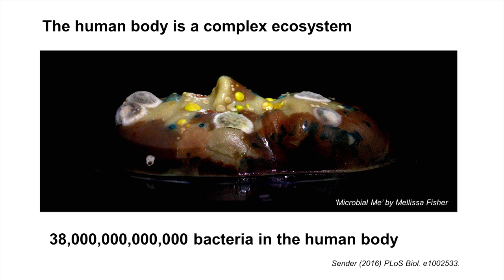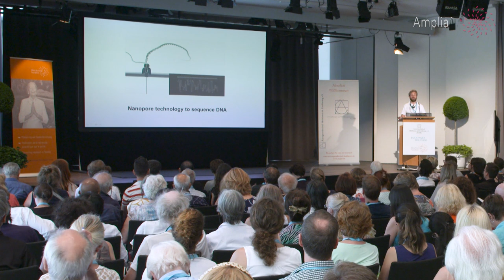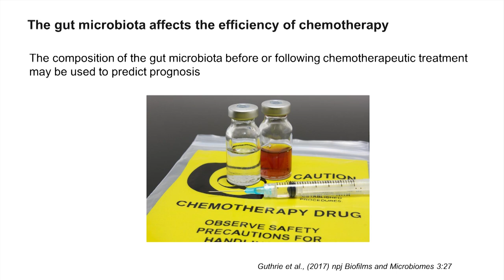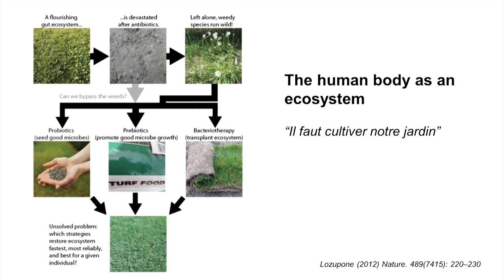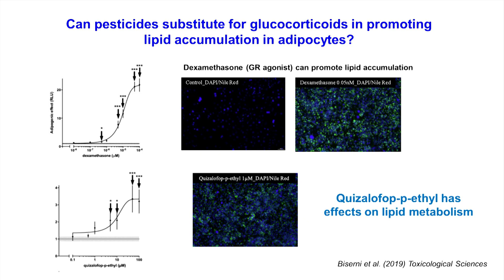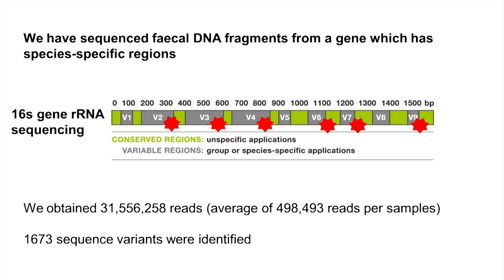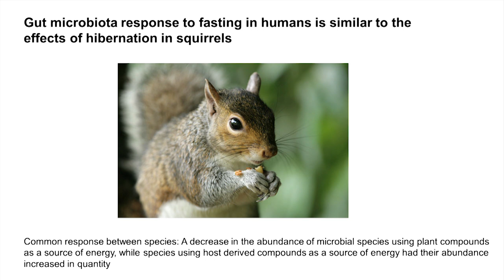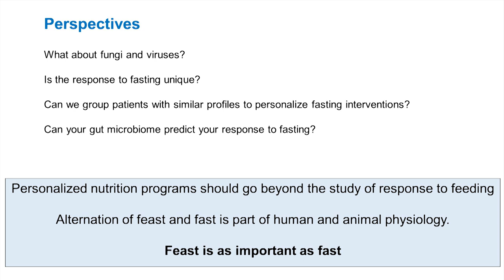The Impact of Fasting and Lifestyle on the Microbiome I Dr Robin Mesnage I ÄGHE Fasting Congress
During the 18th International Congress of the German Medical Association for Fasting and Nutrition (ÄGHE) Robin Mesnage, who is a post-doctoral Researcher in the Department of Medical and Molecular Genetics at King’s College, London gave an impressive presentation about “The Impact of Fasting Diet and Lifestyle on the Human Gut Microbiome”.

𝗔𝗯𝗼𝘂𝘁 𝗗𝗿 𝗥𝗼𝗯𝗶𝗻 𝗠𝗲𝘀𝗻𝗮𝗴𝗲:
Dr Robin Mesnage is a post-doctoral Researcher in the Department of Medical and Molecular Genetics at King’s College, London. He is a computational toxicologist whose main research interests focus on understanding the effects of pollution on human health, and the safety evaluation of environmental contaminants, including pesticides.

𝗧𝗵𝗲 𝗰𝗼𝗻𝗴𝗿𝗲𝘀𝘀 𝗼𝗳 𝘁𝗵𝗲 𝗠𝗲𝗱𝗶𝗰𝗮𝗹 𝗔𝘀𝘀𝗼𝗰𝗶𝗮𝘁𝗶𝗼𝗻 𝗳𝗼𝗿 𝗙𝗮𝘀𝘁𝗶𝗻𝗴 𝗮𝗻𝗱 𝗡𝘂𝘁𝗿𝗶𝘁𝗶𝗼𝗻 (ÄGHE) took place June 2019 in Überlingen, Lake Constance. The ÄGHE congress is organised in cooperation with Buchinger Wilhelmi clinics and the Maria Buchinger Foundation.
Together with internationally renowned scientists such as Mark Mattson, Andreas Michalsen, Frank Madeo, James Mitchell, Françoise Wilhelmi de Toledo, Jean-Jacques Trochon, and other fasting experts the following topics were discussed:
- Indications and contraindications for fasting
- Biological and genetic mechanisms associated with fasting
- Results of the latest scientific studies on fasting in humans
- The spiritual dimension of fasting

Discover the long tradition of medical fasting in Germany and Europe! The 17th fasting congress of the ÄGHE took place on 24 and 25 June 2017 with outstanding fasting and nutrition experts from all over the world.

𝗖𝗼𝗻𝘁𝗲𝗻𝘁 𝗢𝘃𝗲𝗿𝘃𝗶𝗲𝘄:
0:00 Intro
0:50 His work and the agenda of this presentation
2:35 What is the microbiome?
8:10 Host Lifestyle affects human microbiota
18:45 Effects of pesticides on the gut microbiome
26:08 Gut microbiome and personalised nutrition
27:57 Gut microbiome changes duing fasting

The talks from the events in 2013 and 2015 can be seen